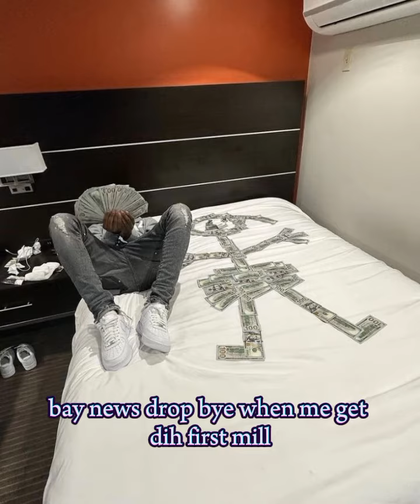Najeeriii - 357 ( lyrics) *epic* must watch 🙏🏽🙏🏽😭